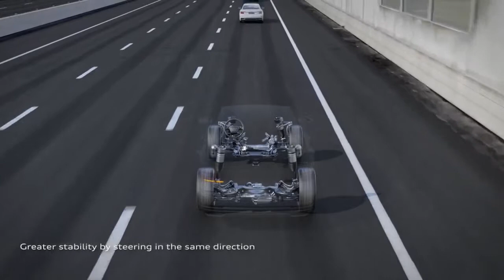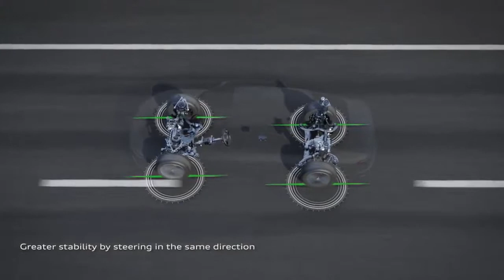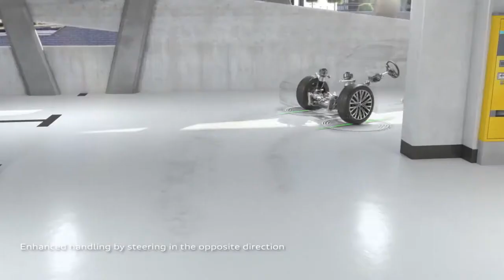2018 New Audi A8 - Dynamic All Wheel Steering